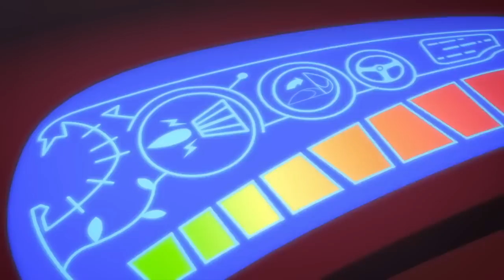Armadylan Special | PJ Masks Official